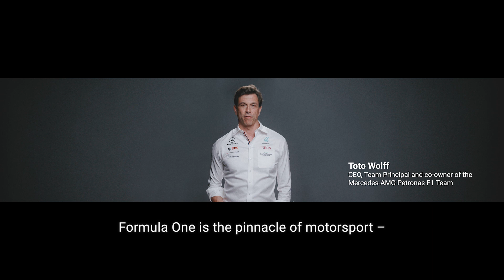How the Mercedes-AMG PETRONAS F1 Team is using TeamViewer to deliver peak performance at all times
When groundbreaking innovation meets team spirit, everything becomes possible. Learn how the Mercedes-AMG PETRONAS F1 Team is pushing the boundaries of F1 racing with the TeamViewer technology.